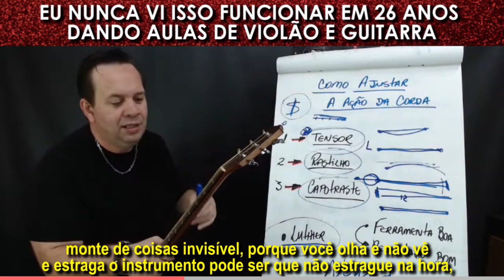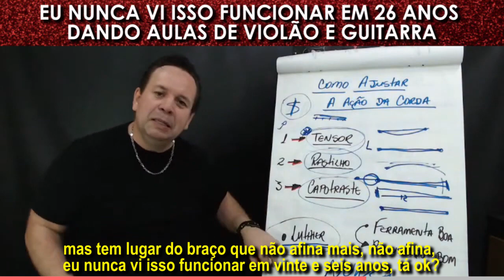EU NUNCA VI ISSO FUNCIONAR EM 26 ANOS DANDO AULAS DE VIOLÃO E GUITARRA!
Uooouuu...😍🎁🎄🤶

Vamos que Vamos! Mesmo que você já tenha feito isso em algum momento...
...pelo seu próprio bem, eu recomendo que você não faça novamente.
Já se inscreveu no Curso Gratuito: A Revolução Musical no Violão e na Guitarra?

Anota aí, de 25 à 29 de Janeiro. 100% Online e Gratuito.
Clique abaixo para disputar uma vaga.